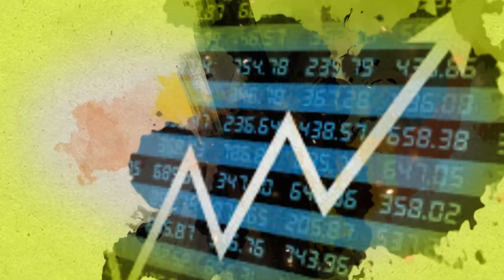डाळींच्या बाबतीत स्वयंपूर्ण होण्यासाठी कडधान्य उत्पादक शेतकऱ्यांना आकर्षक दर मिळणे गरजेचे || ॲग्रोवन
देशाला डाळींच्या बाबतीत स्वयंपूर्ण करण्यासाठी कडधान्य उत्पादक शेतकऱ्यांना आकर्षक दर मिळाले पाहिजेत, असे मत लातूर बाजारपेठेतील प्रमुख व्यापारी नितीन कलंत्री यांनी सांगितले.
किसान गॅस - आधुनिक बायोगॅस प्लॅट यासंदर्भात अधिक माहितीसाठी खालील लिंक वर क्लिक करा.
आमच्याशी जोडून राहण्यासाठी भेट द्या